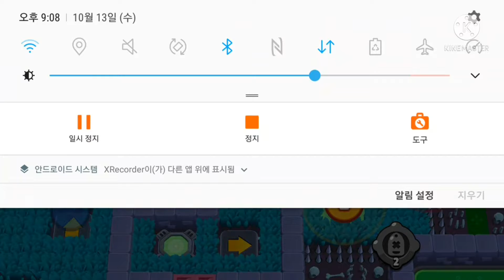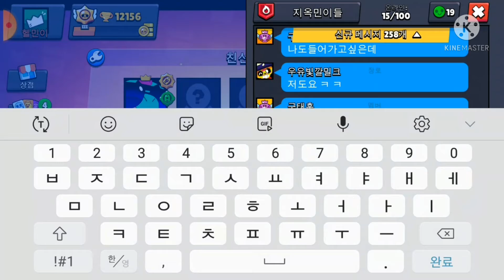몇달전에 만든 추억의 미니게임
ㅋㅎ